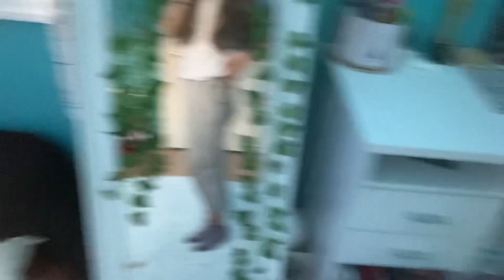School vlog + Adam Sandler day!| Vlogmas day 21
School vlog!

🎄Happy Christmas szn🎄

🎭About me!🎤

~Hey I’am Genevieve I am 12 years old and I am in the 7 th grade. I love acting/the art of film. On this channel videos of shows I’ve been in or currently in,my travels and vlogs of my crazy life and adventures! Thx for checking out my channel! Enjoy:)

Sub count 😆

716